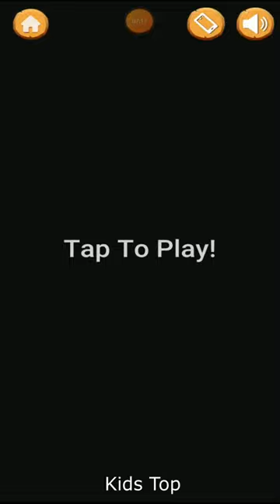Play Blue Red Game